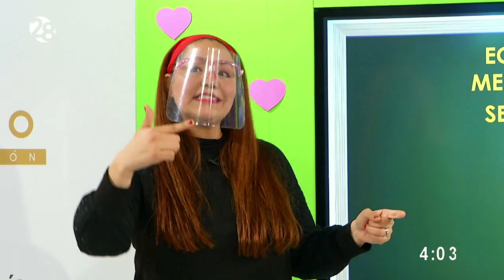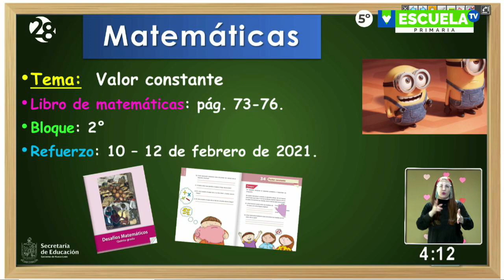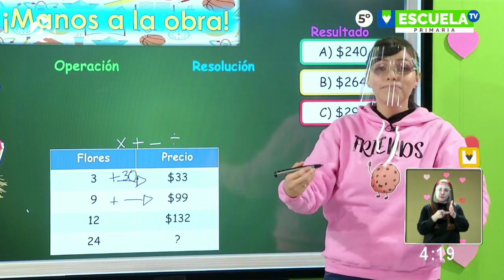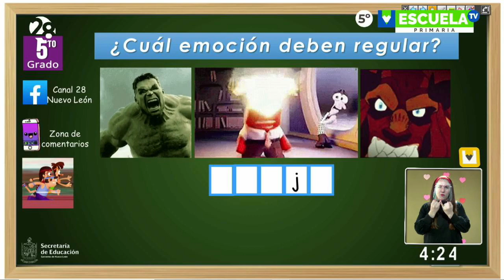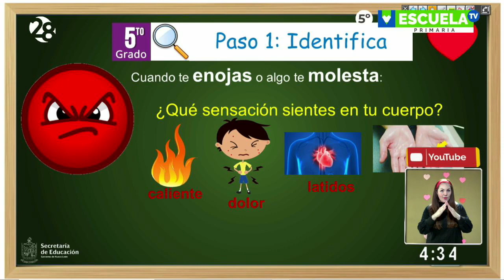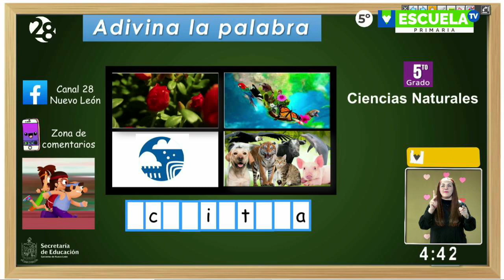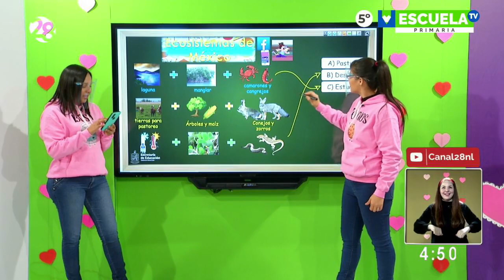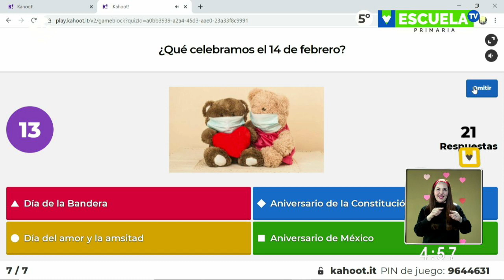Escuela TV Reforzamiento - 5º grado de primaria - Clase 24 - 12/02/21